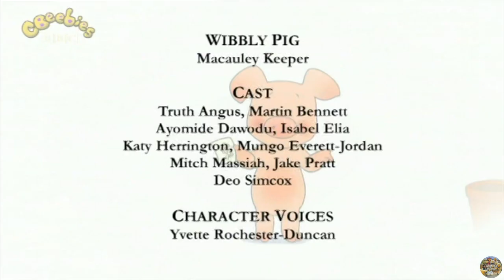CBeebies | Wibbly Pig - S02 Episode 50 (Dream)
Preschool animation based on the popular children's books, introducing children to simple ideas through intelligent yet basic text and questions. Featuring Wibbly Pig and his favourite toys, Pigley, Flop and Dimple.

In this episode:
Wibbly is getting ready for bed. He has a bath and plays with his toy whale, brushes his teeth and plays with the pink blobby toothpaste, and soon he is ready to go to sleep. When he starts to dream, all the things that he played with in the day come back, taking him on a wonderful flight.

Original air date: 24th February 2010
This exact episode air date: 16th March 2014